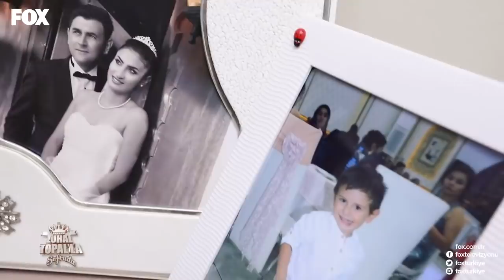Zuhal Topal'la Sofrada 60. Bölüm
Zuhal Topal’la Sofrada Kesintisiz HD izle!